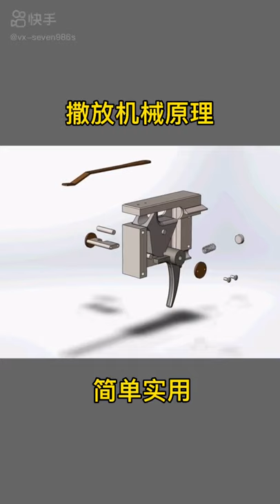how the crossbow trigger works#crossbow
compound bow making